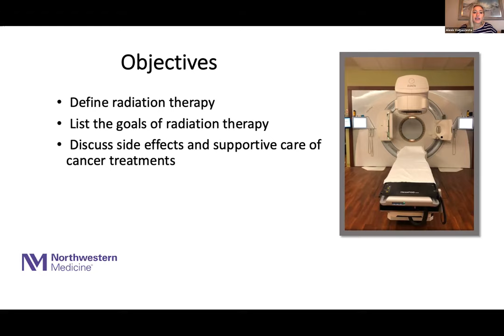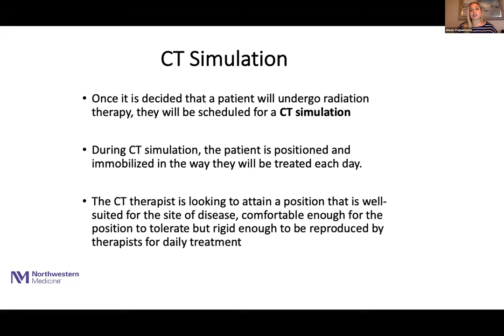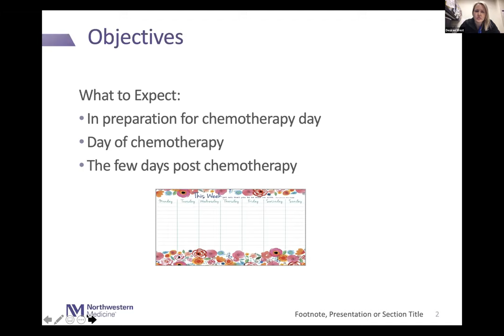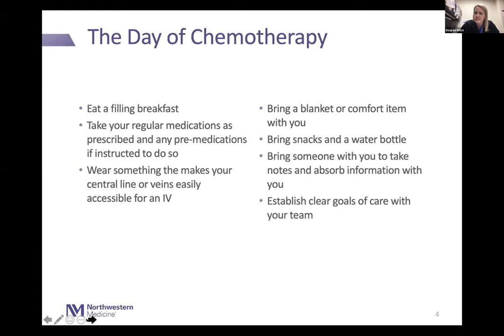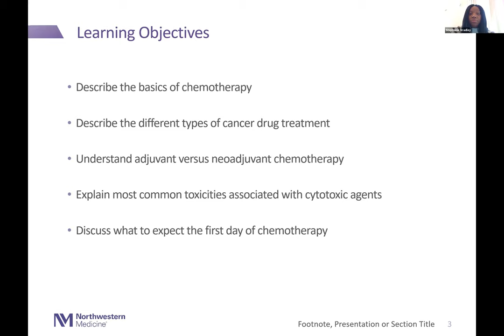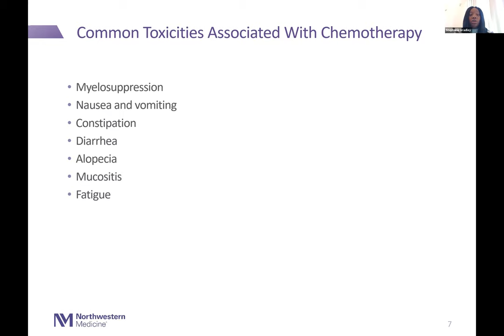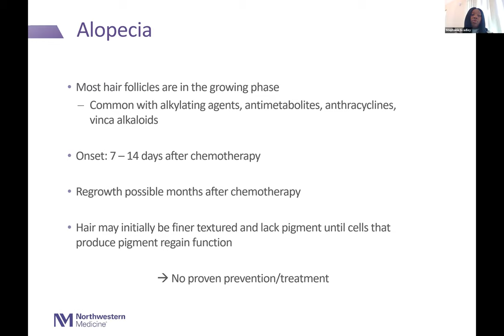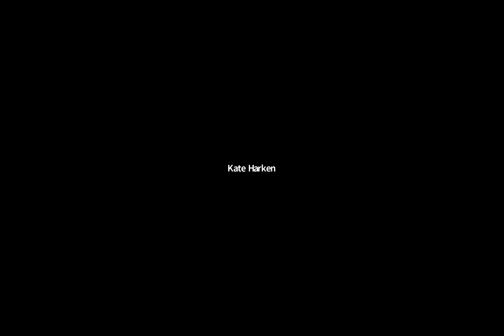Cancer Connections - What to Expect When You’re Expecting (Cancer Treatment)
Stephanie Bradley MSN, APRN, FNP-BC
Alexis Volpentesta, RN, BSN, EC
Desiree West, RNC-MSN
Lurie Cancer Center